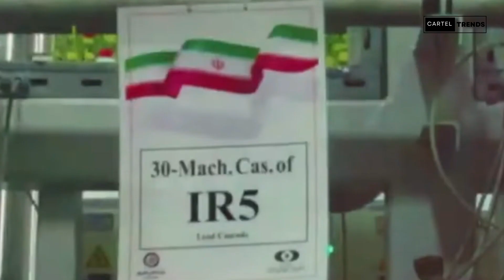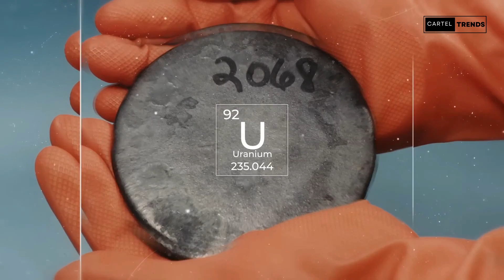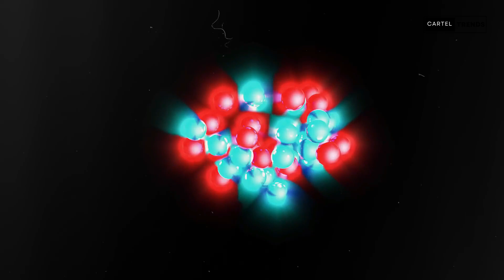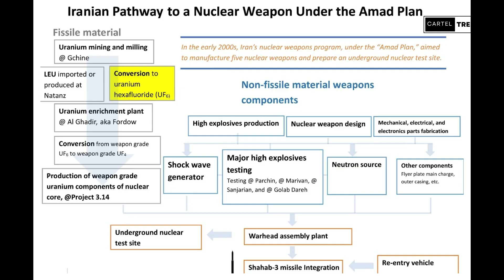How Close is Iran to Having Nuclear Weapons? Nuclear Weapons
Explore the intricate landscape of Iran's nuclear capabilities in this detailed analysis. Delve into the history of its nuclear programs, from the Amad Plan to present-day advancements, and unravel the complexities of weaponization, enrichment, and delivery systems.

With insights into potential pathways and timelines for nuclear weapon production, the script navigates the challenges faced by international intelligence agencies and the urgent strategies required to deter Iran from nuclear proliferation. Discover the strategic imperatives, military alliances, and diplomatic maneuvers necessary to prevent a nuclear escalation, all while keeping a vigilant eye on the evolving global security dynamics.